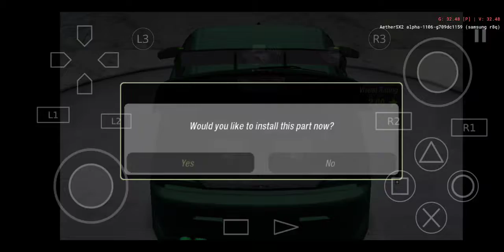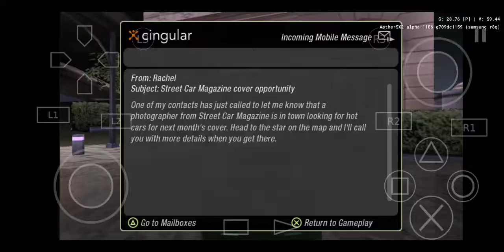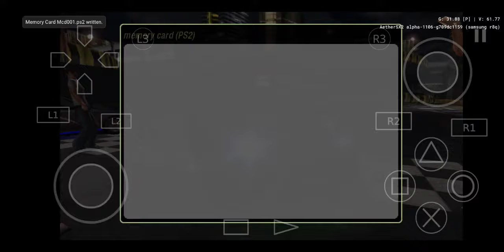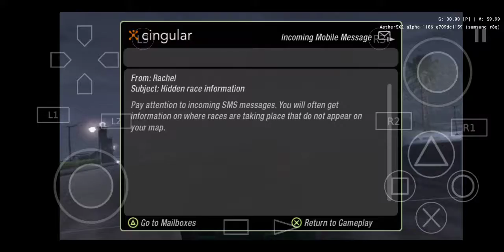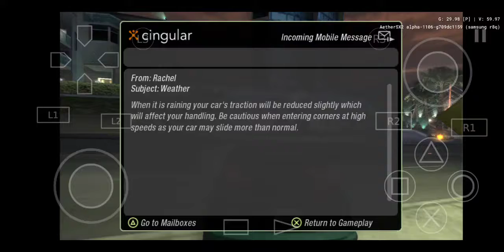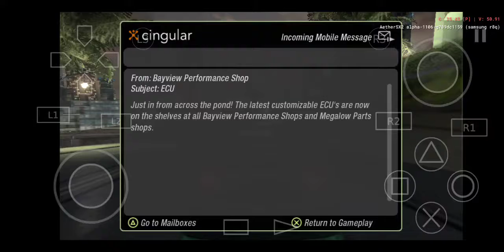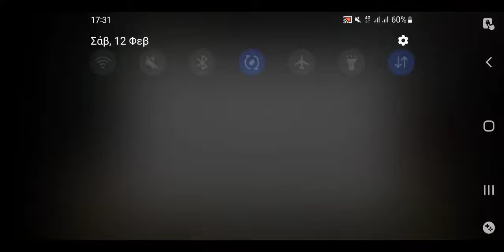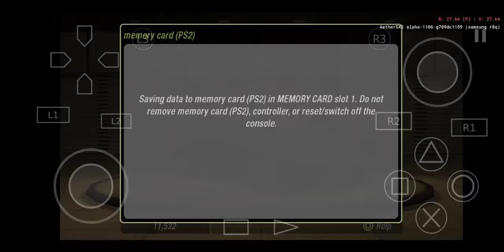Need for speed Underground 2. Part 8 - ECU Pro Package (Unlockable)